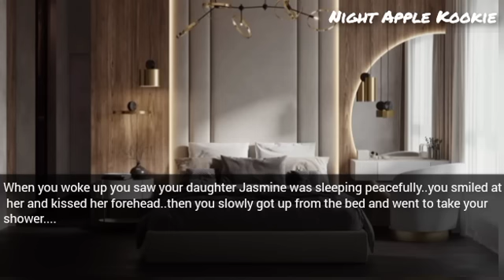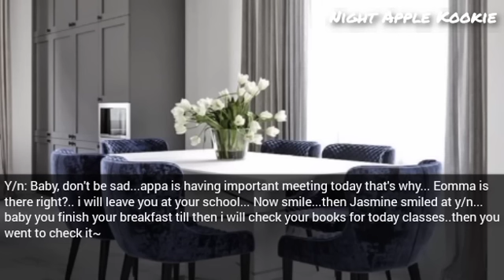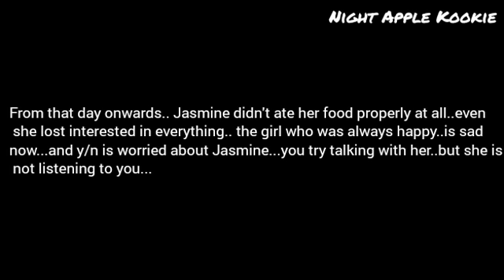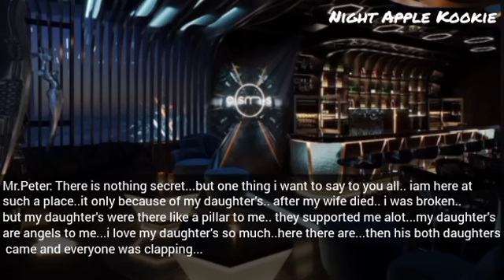Your cold husband shouted and slapped your daughter hardly for messing his important meeting paper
Your daughter ask your cold husband to see her childhood photo album with her but he harshly refused her and later he slapped her hardly for messing his important meeting paper